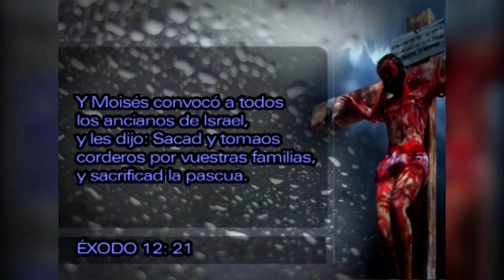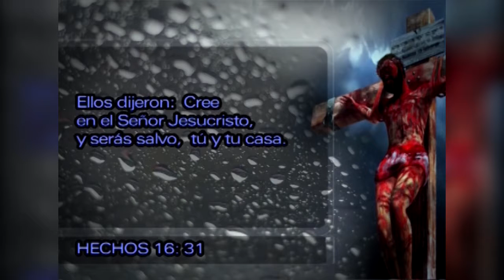006 lunes 0604 1